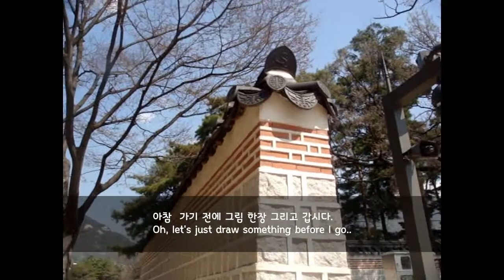아시아의 궁궐, 한국의 경복궁 시리즈 2- 정원과 궁궐 스케치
경복궁 시리즈 2 /Palace above the lake Gyeongbokgung Palace
Series 2

오늘의 영상은 경복궁 안쪽으로 들어 가면 넓은 호수가에 펼쳐진 궁을 배경으로 그린 스케치 입니다.
잔잔한 호수가 위의 궁은 잠시 멈춰서 쉬어 갈 수 있는 여유를 즐게게 해 주었고 그곳의 이야기를 스케치에 담아 보았습니다.

Today's image is a sketch drawn in the background of a large palace in the background of Kyng-bok palace.

The palace above the calm lakes let me pause for a moment to relax and I tried to sketch the story there.